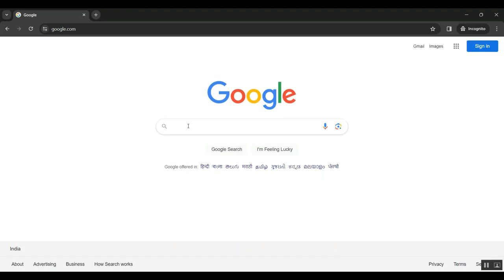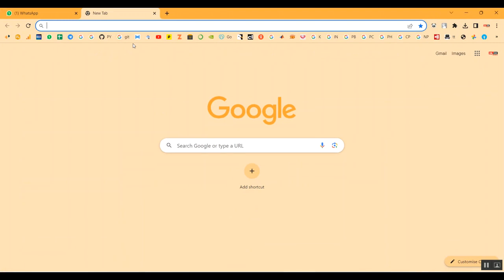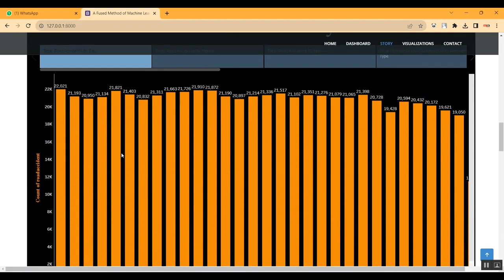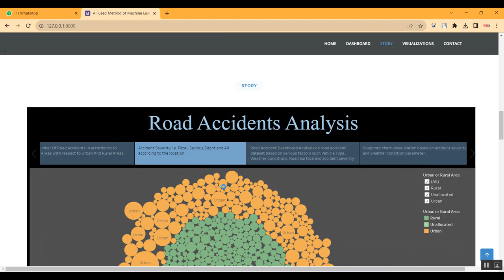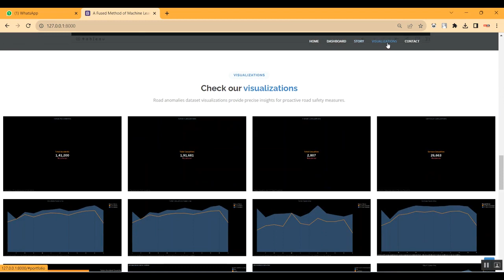A Survey of Recent Results in Networked Control Systems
IEEE PROJECTS 2024 TITLE LIST

* Complete Source Code
* Complete Documentation
* Complete Presentation Slides
* Flow Diagram
* Database File or Dataset
* Screenshots
* Execution Procedure
* Video Tutorials
* Supporting Softwares

Support Specialization
* 24/7 Support
* Ticketing System
* Voice Conference
* Video On Demand
* Remote Connectivity
* Document Customization